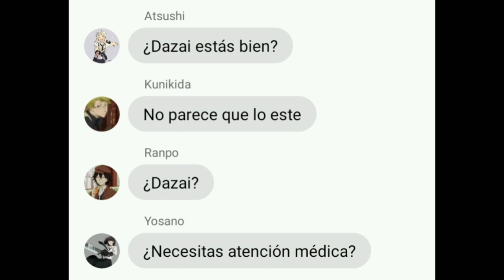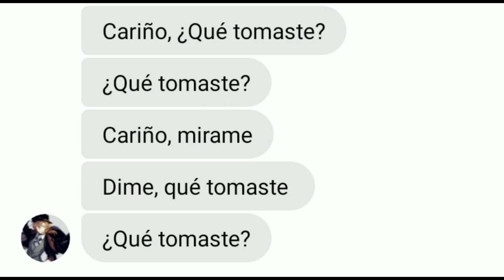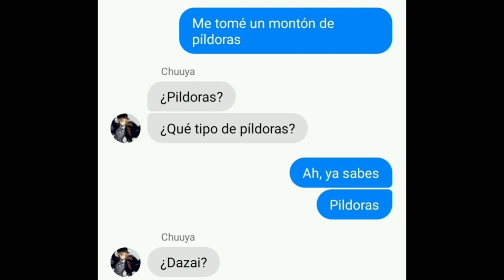BSD Lyric Prank-Brand new city Español